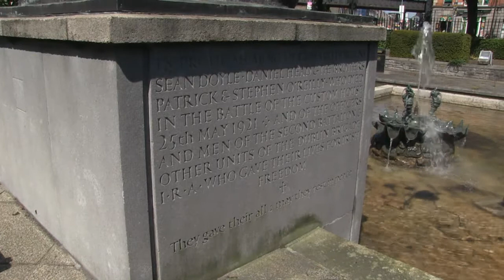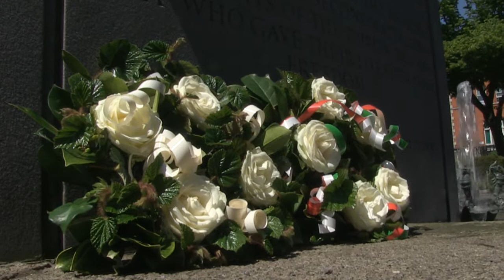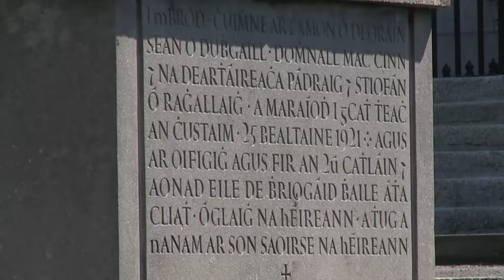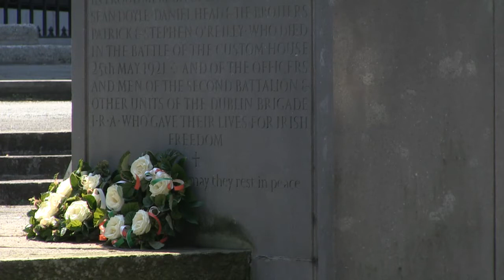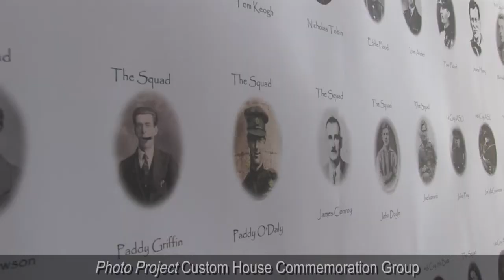25th May 2018 Custom House Commemoration ALL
The 2018 Custom House Commemoration Event on 25th of May. Featuring piper Mark Toner Dublin Fire Brigade, Gary Deering Chairperson Custom House Commemoration Group, Liam Flynn son of IRA Volunteer Anthony Flynn, Marie Therese grand daughter  of IRA Volunteer Anthony Flynn, Des White Archivist and Researcher Custom House Commemoration Group. Video also includes shots of those in attendance and shots of the Custom House Commemoration Group Photo Project . The event is hosted by Sean Hogan and staff of the Custom House.